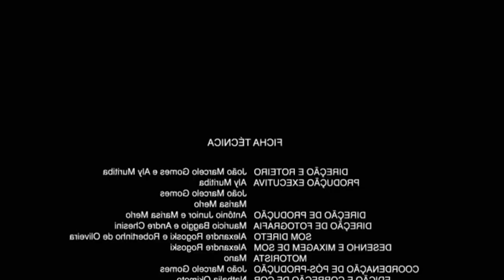ENTREVISTANDO MINHA NORA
Canal: @oquenaodizeroficial
Instagram Watson: @watsonalves
Instagram Willou: @willou

Facebook Canal: oquenaodizeryoutube
Facebook Watson: watsonalves
Facebook Willou: willoualves

Twitter Willou: willouAES
Twitter Watson: watsonalves
Twitter OQND: _oquenaodizer